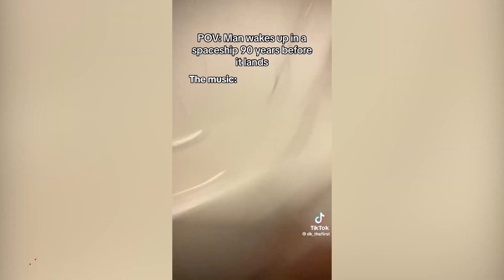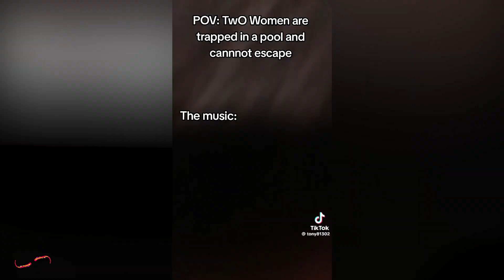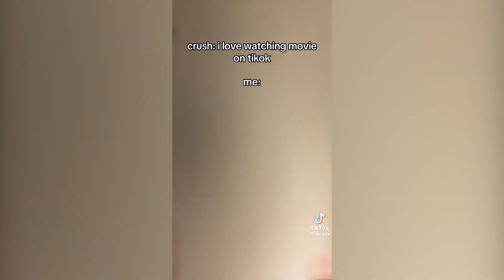POV The TikTok Movie Background Start Playing (Funny TikTok Meme) - TikTok Compilation